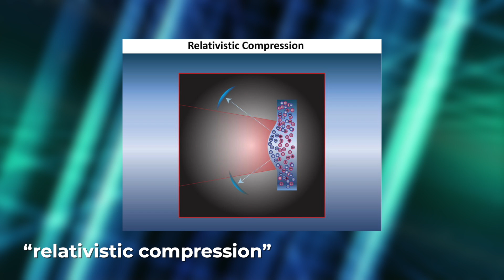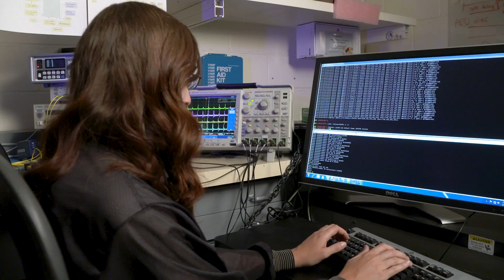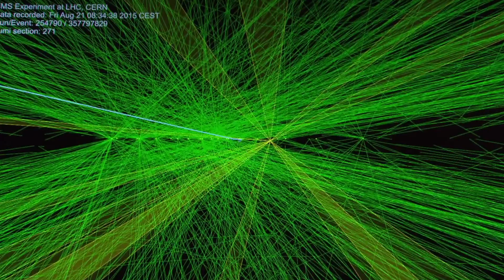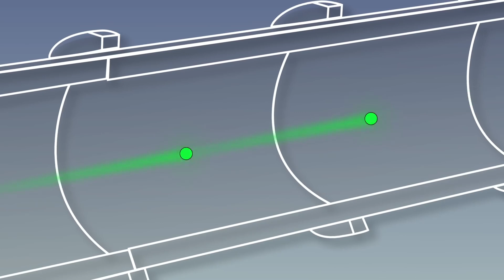Interstellar Travel Breakthrough Scientists Plan to Reach Alpha Centauri in 40 Years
What If Time Is Just an Illusion? The Shocking Truth Hidden in Physics!